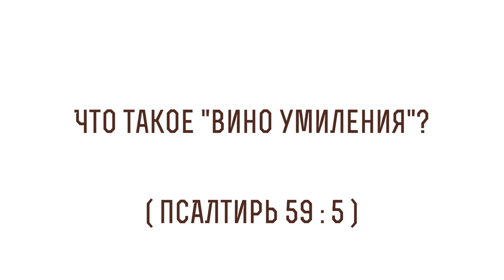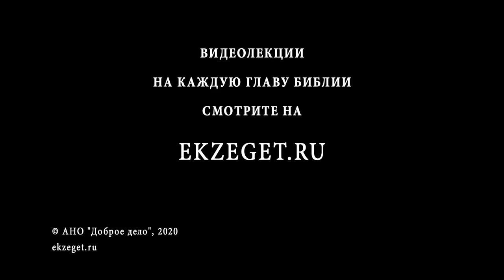Что такое вино умиления? (Псалтирь 59:5) Священник Алексей Волчков. Толкование Библии. Ветхий Завет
В сегодняшнем видео со священником Алексеем Волчковым рассуждаем на тему трудных мест в Библии, говорим о том, что такое вино умиления, о чем говорится в Псалме 59, стихе 5 и касаемся следующих тем:

🔸Об этом стихе и его переводах
🔸О похожести в переводах этого стиха начала
🔸О загадке перевода
🔸О смысле еврейского оригинала
🔸О плохом некачественном вине
🔸О смысле фразы "испить чашу", "питие из чаши"
🔸О негативном смысле этого образа
🔸О примере в Ветхом Завете этого образа
🔸О развитии этого образа в Новом Завете
🔸О главном отличии образа чаши в молитве Господней
🔸Об образе чаши в Апокалипсисе
🔸Откуда же взялось вино умиления?
🔸О противоположности вина умиления и вина исступления
🔸Откуда взялась эта противоположность?
🔸О переводе 70-ти
🔸Об изменении значения слов со временем
🔸О значении слова "умиление" ранее, в 8-9ых веках